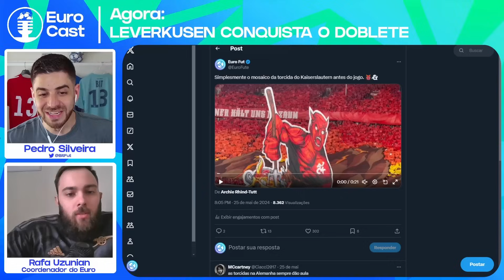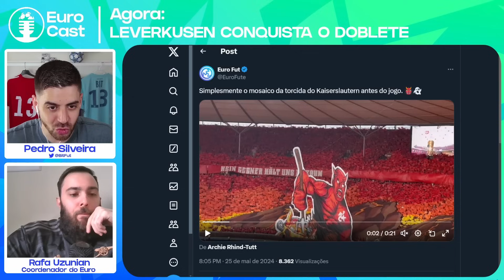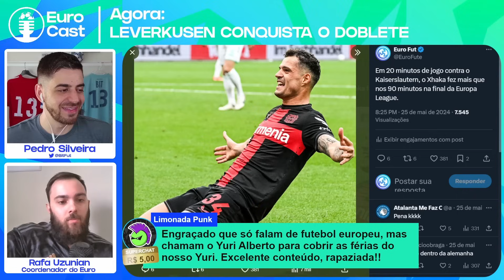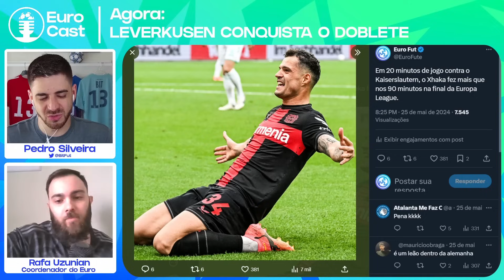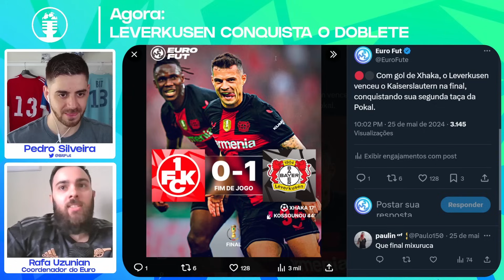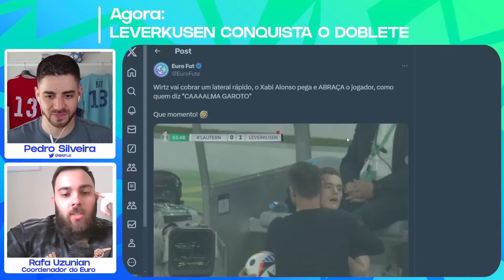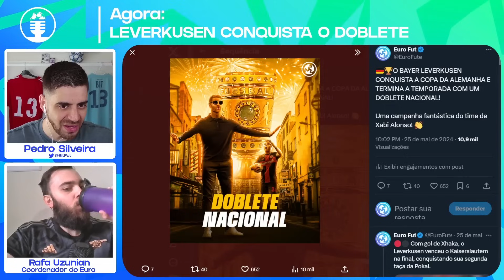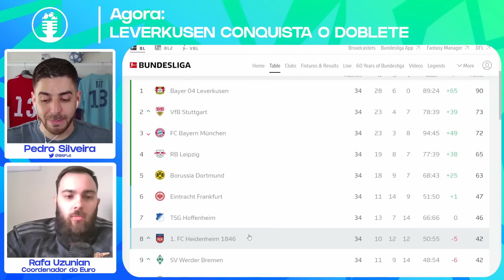LEVERKUSEN vence a POKAL e garante o DOBLETE INVICTO!!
Comentamos sobre a vitória do Bayer Leverkusen de Xabi Alonso sobre o Kaiserslautern, resultando na conquista da Pokal, a Copa da Alemanha!